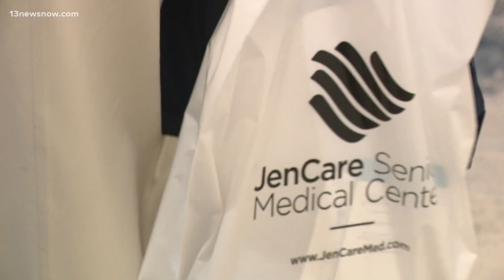Local groups hold free community health fair for men in Portsmouth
Sentara was there to offer screenings for cholesterol, diabetes, and blood pressure.